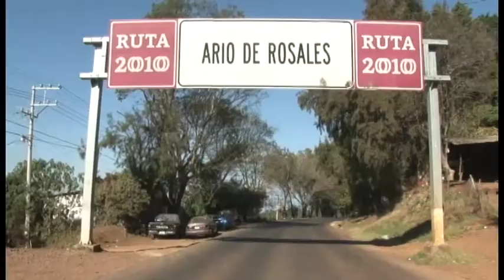Intensa actividad de Silvano Aureoles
En la atención a la agenda gubernamental habitantes diversos municipios de Michoacán atestiguaron obras, servicios y programas en beneficio de sus comunidades, como ejemplo Ario de Rosales y Ciudad Hidalgo...